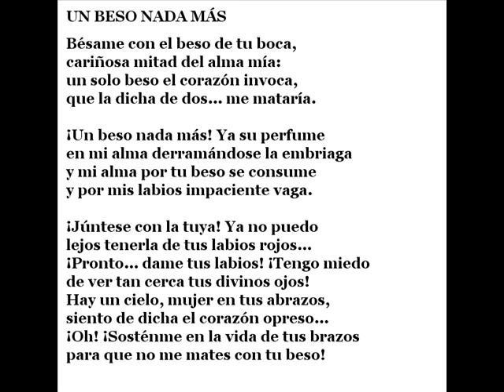un beso nada más. Manuel María flores